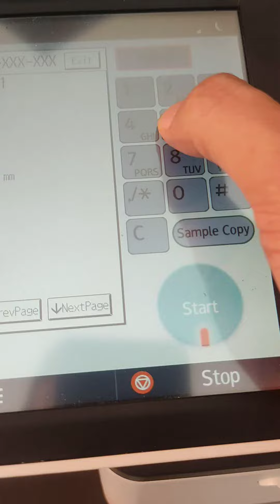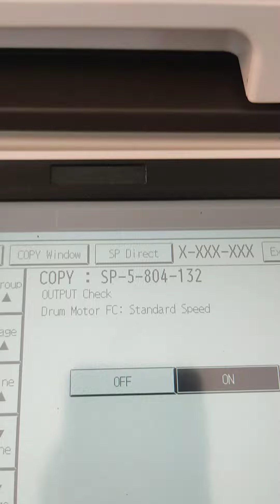Khắc phục tình trạng Rum ẩm trên máy màu Ricoh mp c3504, 4504, 3003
Khắc phục tình trạng Rum ẩm vào mùa mưa, hoặc thời tiết nồm, ẩm ở một số khu vực..